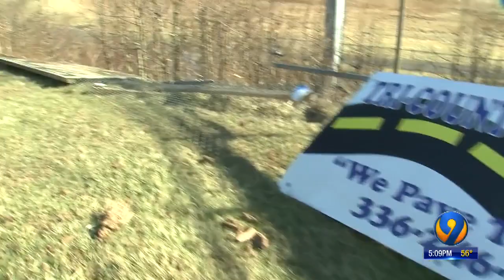Damaging winds force Ashe County Schools to close